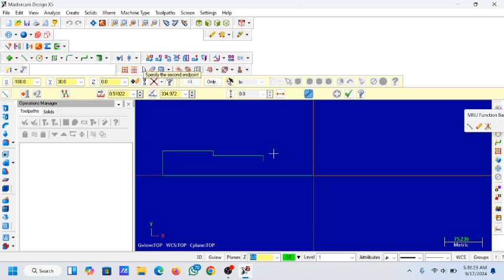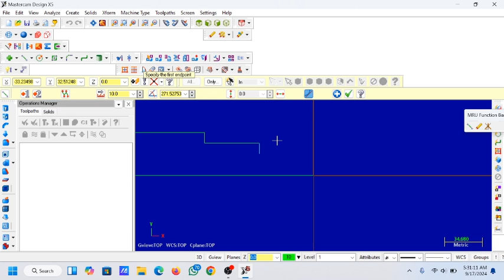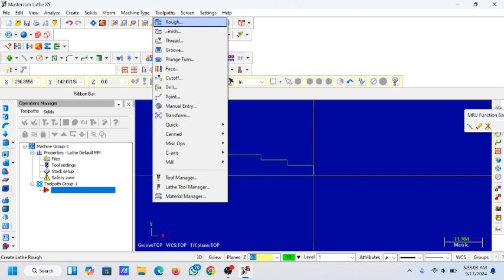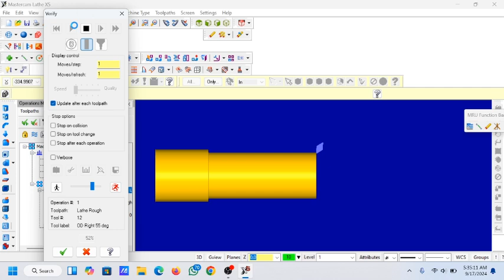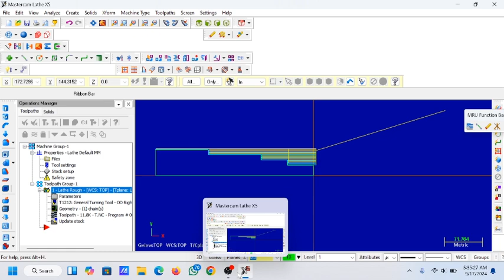TUGAS 1 MASTER CAM GALUH DWI 2MA